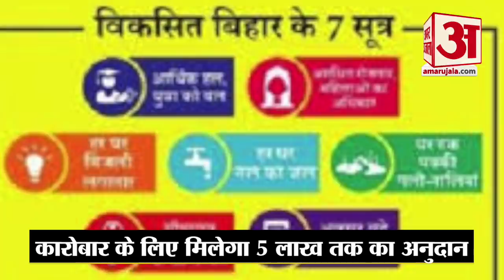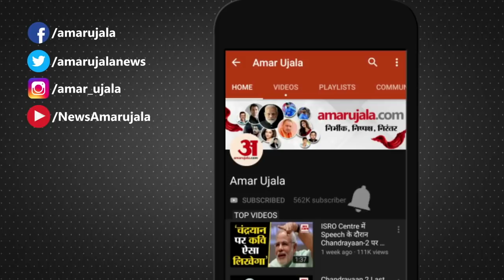Bihar Election के बाद Nitish Cabinet के Corona Vaccine और Unemployment पर दो बड़े फैसले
Bihar में Nitish Cabinet ने दो महत्वपूर्ण फैसले लिए। इसमें एक फैसला Free Corona Vaccine उपलब्ध कराने से जुड़ा है तो दूसरा बेरोजगारों के लिए Employment सृजन करने को भी कैबिनेट की मंजूरी मिल गई है।